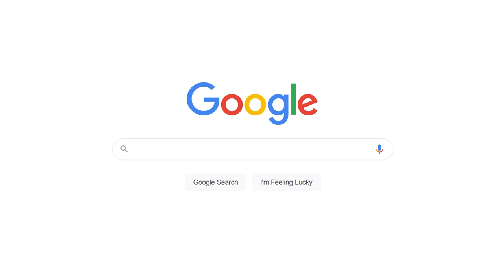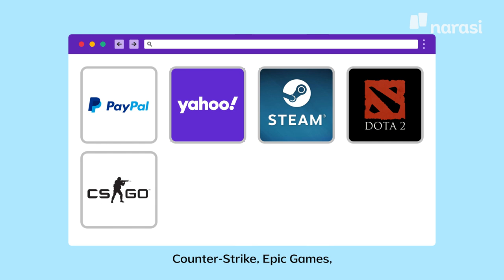PayPal Diblokir, Pekerja Kreatif Meradang | Narasi Daily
Kominfo kembali bikin masyarakat panas. Kali ini mereka memblokir PayPal lantaran belum mendaftarkan diri ke Penyelenggara Sistem Elektronik (PSE). Kok bisa, sih?

Lalu, apa dampaknya ke masyarakat, terutama para pekerja kreatif?

(Narasi)